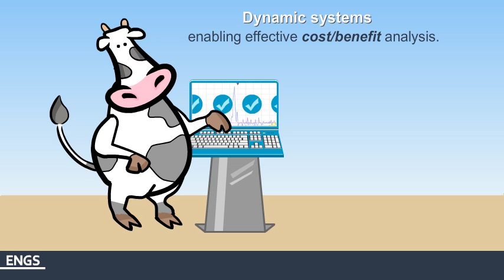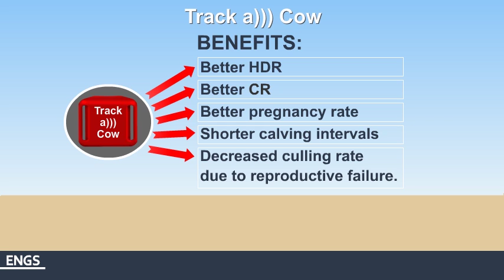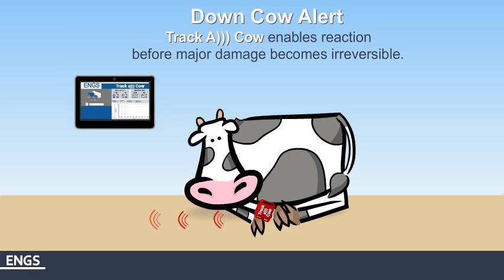An introduction to Trackacow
Long Range Heat Detection and Cow Welfare Monitoring System